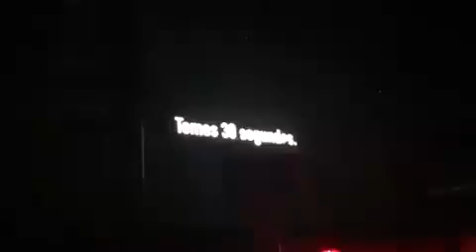Em Curitiba, Roger Waters mandou mensagem contra o fascismo de Bolsonaro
Músico que fez história no Pink Floyd não se intimidou e disparou um elenão na noite de ontem

Sua associação oferece suporte às operações do dia a dia e é vital para o nosso sucesso e crescimento.